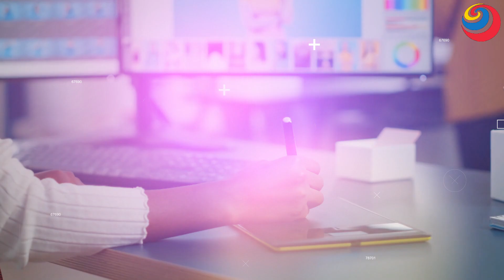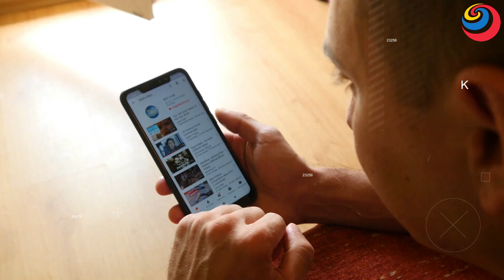नरेंद्र मोदी के बारे में हैरान कर देने वाले रहस्य !! | Watch In हिंदी